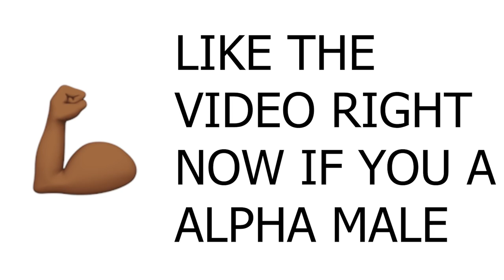Asking Girls How To Be a Alpha Male | Monkey App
KBandZ.com for some fire headbands!